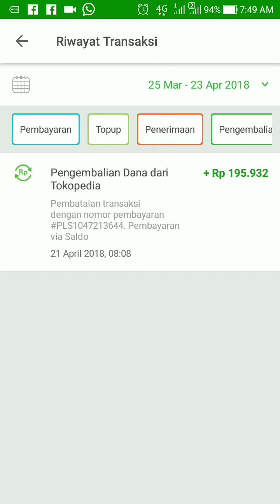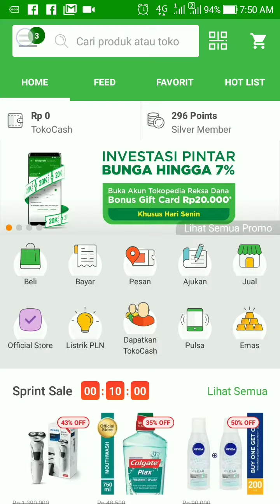Cara Memindahkan Uang TokoCash Ke Saldo Tokopedia Dengan Aplikasi Android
Kadang kita sebagai pedagang online atau olshop memiliki uang di Tokopedia dalam bentuk TokoCash dan Saldo, yang bisa di cairkan ke Rekening Bank adalah Saldo, sedangkan Uang di TokoCash harus di Pindahkan dulu ke Saldo...
Silahkan mencoba dengan petunjuk Video ini.
Kirim Paket Jualan Online hanya di Kantorpos